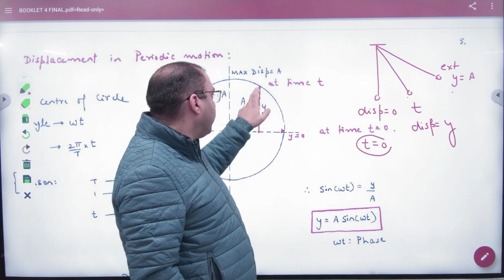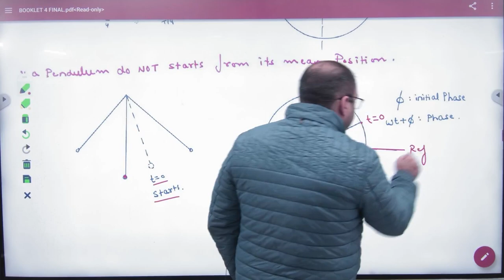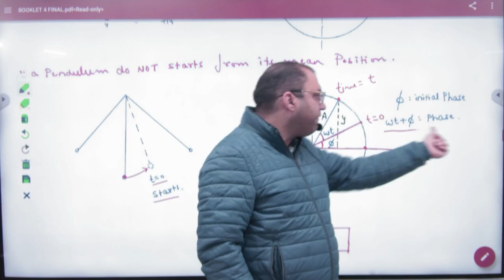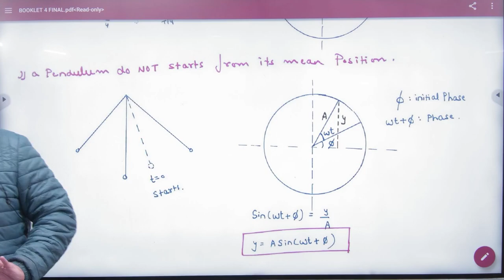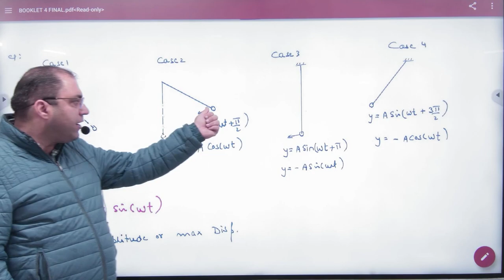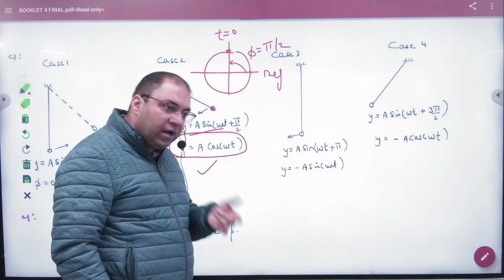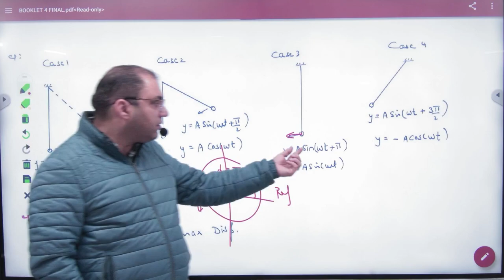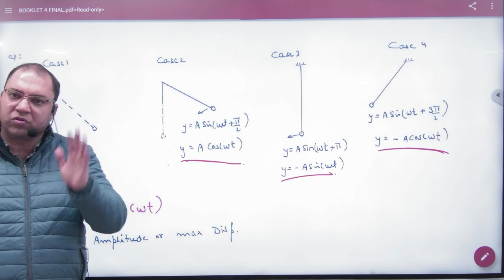1 SHM INTRODUCTION